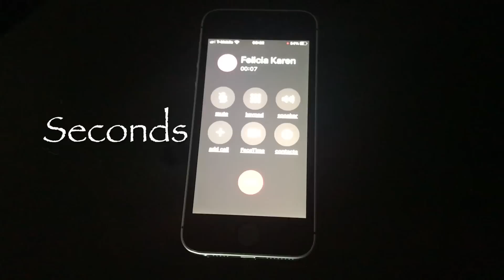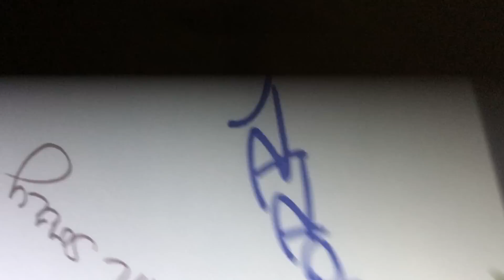JoeliD- Say Sorry [Clean Version] (Official Music Video)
A Song off of JoelID's 'Remix To Resurrect' album Available 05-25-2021 on all major platforms such as iTunes, Spotify, Amazon Music, ect... Just ask "Google" or "Siri"'

Category:
Music

Song:
"Say Sorry" (Prod. By Gary Beatz) [Clean Version]
Artist:
JoeliD

In association with Gary Beatz the beat maker for this specific track.

Lyrics written By:
Joel “I.D.” Pesce II

(Intro chorus)
The gloves are coming off ____ it’s that time

Ya
Hahaha
You already know who it is!
It feels so good to be back
JoeliD

(Verse 1)
Pickin it up again
I’m back with a joker grin
Flipping the ____, using the pen
Backed with an evil sin
I ain’t stopping until you apologize for going off out the mouth,
Misses petty, this Just in
Put me in the corner? Ima need a dunce hat for him
Says he wants to fist fight?
Leave him in his uniform and make dogg tags toe tags tonight (Come On)
Folding up him flag would be my delight
Red neck hicks, grab another Pabst,
Suck another ___, fly another confederate flag, (B.L.M)
I’ll tell the people where you live,
And they say JoeliD relax, now I just don’t give a ____
I’ll beat you like an apache drum and
I’ll Pound your ____ like I did your moms bum
But I spit so fast that I gotta lick the beat with a tongue when I’m done
Lyrics hit so hard, any _______ go dumb
And leave you so retarded if you were Chinese your name would be “something wong”
They call me Enola Gay, I’m kind of like a super fortress when I drop the bombs
Left with nothing but a hangover teach you not to come in a ring with a ____ that’s smaller than Kim Jong

(Chorus)
All you gotta do is say im sorry (I’m sorry)
I apologize, but I guess I’m not worthy
All you gotta do is say I’m sorry (I’m sorry)
I apologize, _____ now I know you heard me
(Verse 2)
Always gotta talk a lot of ____,
let me reminisce
Remember when you needed help? I was it
Nowadays nobody ever listens now you had to turn and face spit ahhh
Listen now and watch my _____ lips
On my life, you’re nothing but a blip
I’m sorry to my wife but I can’t handle this relative, I’m pissed
So splickty wickity chickity, jump off a cliff
Look at what you made me do, Taylor swift
So play the skin flute, ____ a metaphor, suck a limp ____
Post another titty pic
Nothing but a city chick
Acting like a country girl
I call you heavy whipping cream, but it’s time for you to get whipped
Your parents say ‘mentally she’s not equipped’ and
Your husband can’t even handle this
He’s stupid he looked up my lyrics and still could understand I was dissing him

(Chorus)
(Outtro)

Music Video Credits:

Animated by:
Joel ID Pesce II

Actors/Actresses:
Main Male: Joel Pesce II A.K.A. JoeliD
Main Female: JoeliD

Props:
Misses Anonymous: Clothing, Hair, and other Supplies.

Special thanks to my wife and children for love and support.